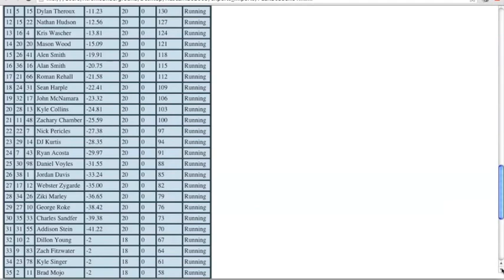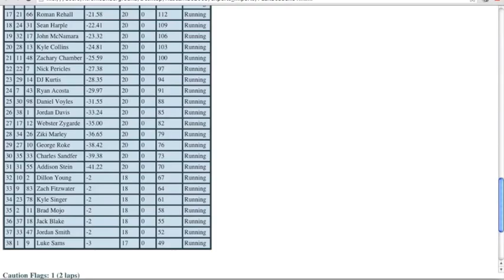NASCAR Pokemon Cup Series S11R14 - Hungaroring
NO SPOILERS

ExxonMobil200 WorldCourseTourXI - We travel down Europe for out next race where are Hungry competitors are fighting for the chase